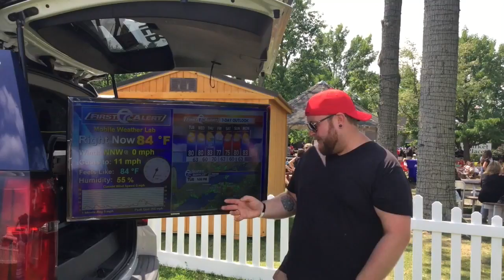Matthew Mahaqan Fair Wx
Fair Wx